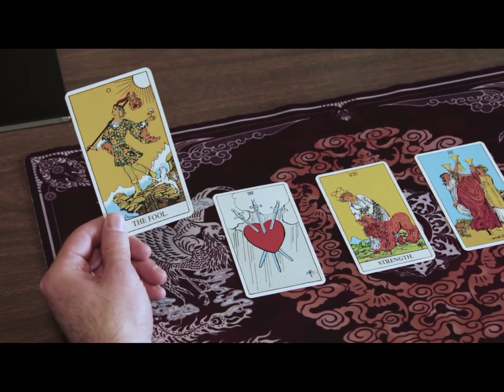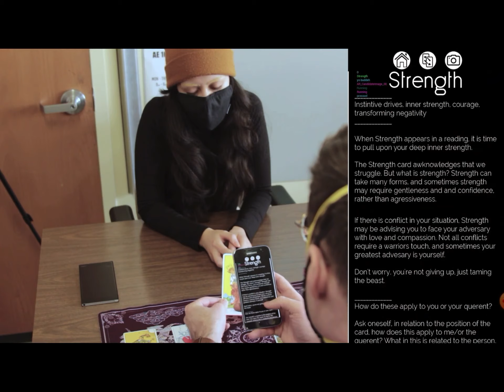Ben Hawklyn “Modern Taro” App